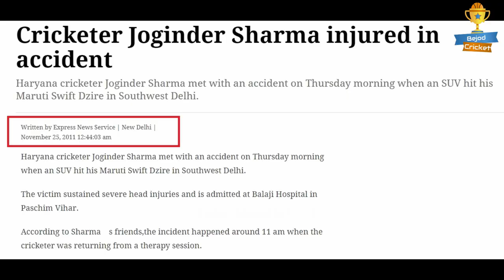Joginder Sharma Biography | T-20 World Cup 2007 के बाद कहाँ खो गया यह खिलाड़ी | DSP | Bejod Cricket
About the Video : फाइनल में जगह बनाने के पीछे उनके ऊपर धोनी का वह भरोसा था जो जोगिन्दर शर्मा ने ऑस्ट्रेलिया के खिलाफ सेमीफाइनल मैच में जीता था। उस मैच के आखिरी ओवर से पहले जोगिन्दर शर्मा दो ओवर्स की गेंदबाजी में 31 रन लुटा चुके थे।

About the Channel:
आपको इस चैनल पर क्रिकेट से जुड़ी कई सारे दिलचस्प कहानियाँ देखने को मिलेंगे। महत्वपूर्ण मैच के लम्हों से लेकर खिलाड़ियों के बायोग्राफी तक सबकुछ। इस चैनल का लिंक निचे डिस्क्रिप्शन में दिया हुआ है।

Equipment we used to make this video:
Recording Mic